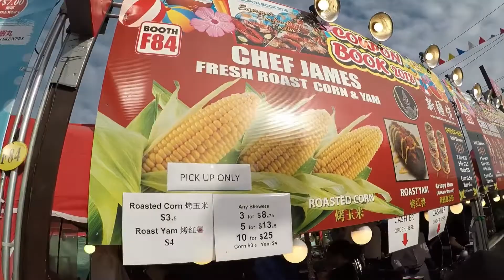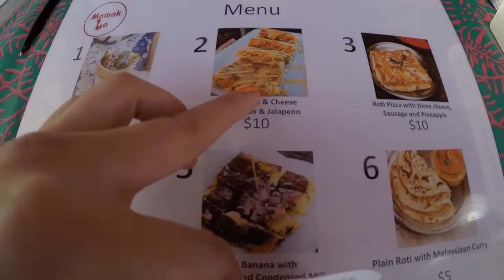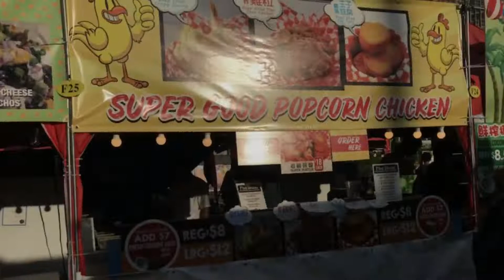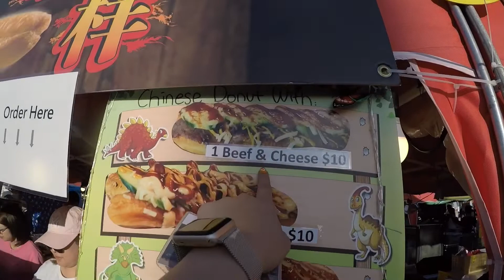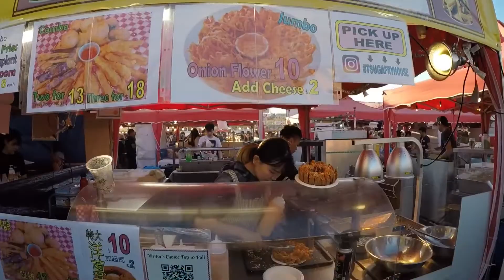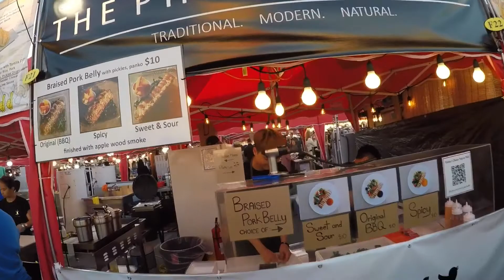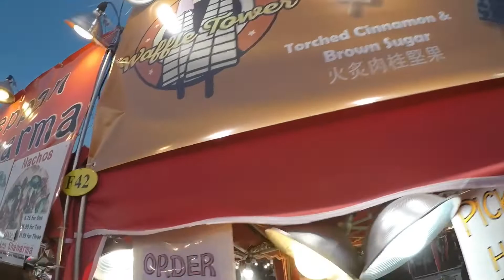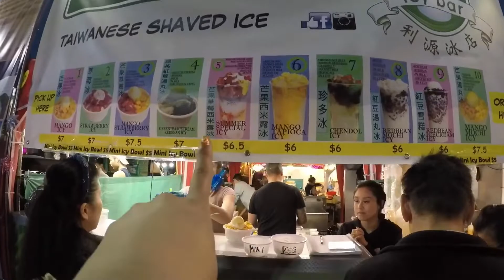What to eat at the 2018 Richmond Night Market!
We visit 30 stalls at this year’s Richmond Night Market and take note of what’s new, what’s hot, and what you need to try! So follow along as we eat and drink to my heart’s content!